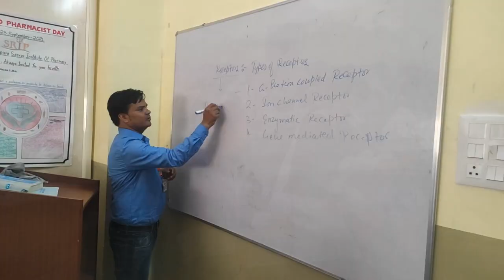मऊरानीपुर में भव्य होगा मेला जलविहार महोत्सव।